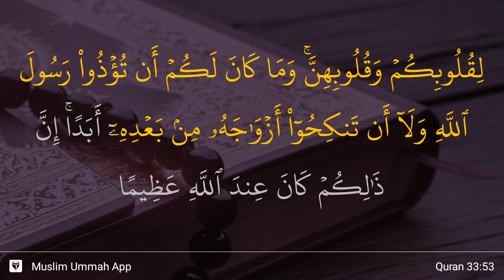Al-Ahzab ayat 53